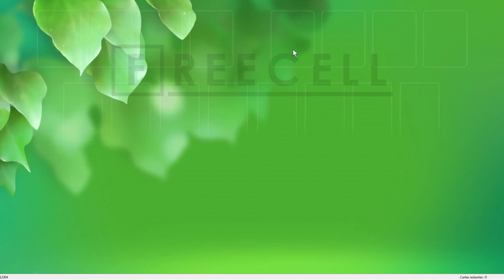Solution to freecell game #12304 in HD